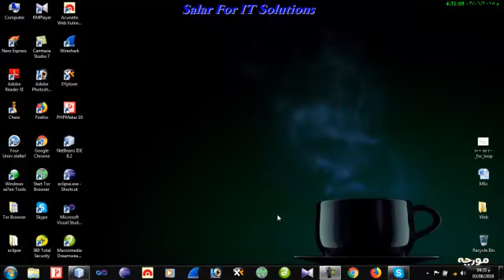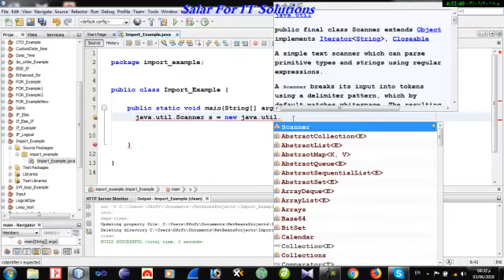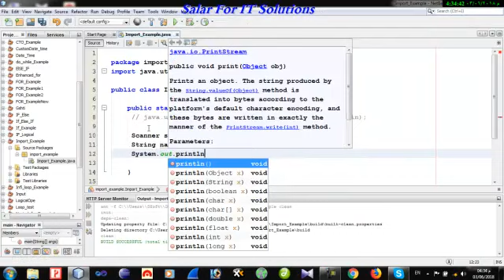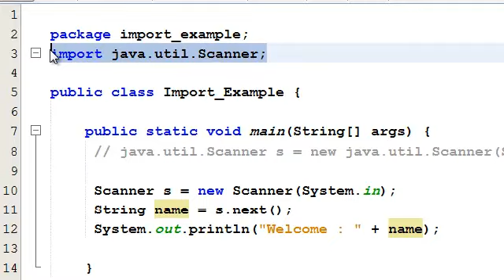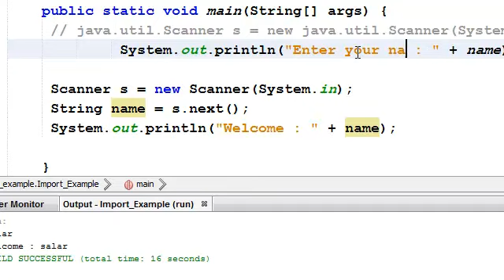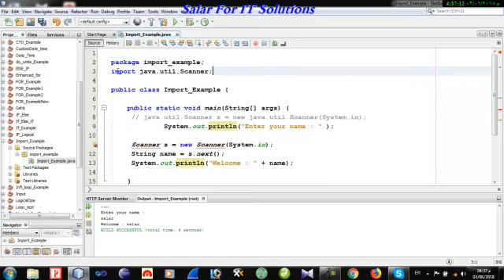## 70 IMPORT بةكارهينانى